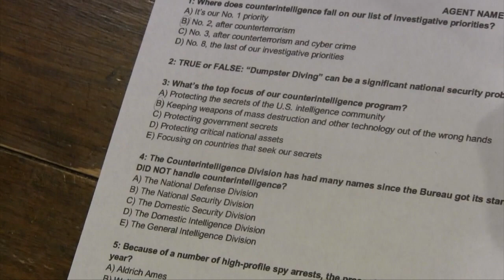Lukes' Big Brother 17 | Episode 24: "A Game of Inches"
As finale night approaches, the top 6 must determine who they don't want to see at the end.